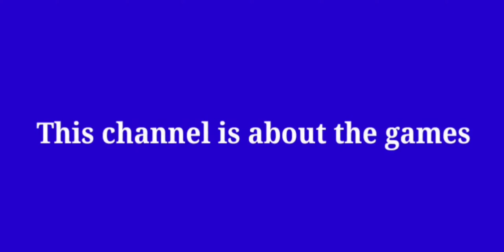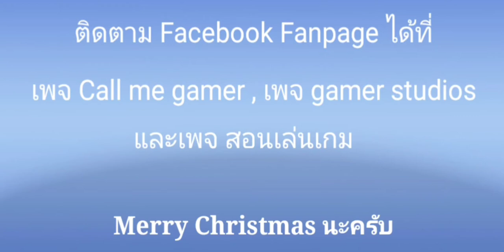สำรวจรอบบ้านคุณยาย | Bad Granny